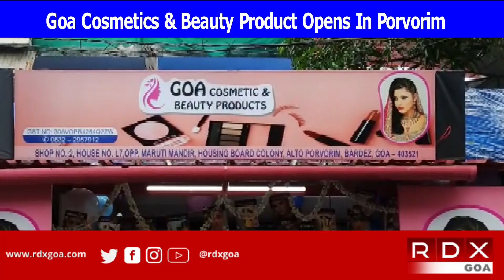Goa Cosmetics & Beauty Product Opens In Porvorim